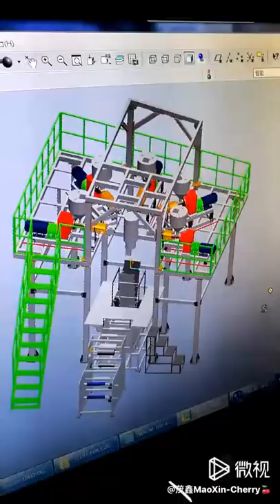Maoxin 5 Layer Co-extrusion High Barrier Film Blowing Machine mailbox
Features：
* The function of downward blowing and water cooling ensure the excellent transparency of the film.
* The die head structure of multi-layer co-extrusion is reasonble with high precision machining and good product performance.
* The pre-cooling of cooling water ring and the sharp cooling of sizing cover’s overflow water enable the film bubble to be stable, thus distribute the thickness evenly.
* Rotary driving ensures the levelling and regularity of the finished product’s rewinding.